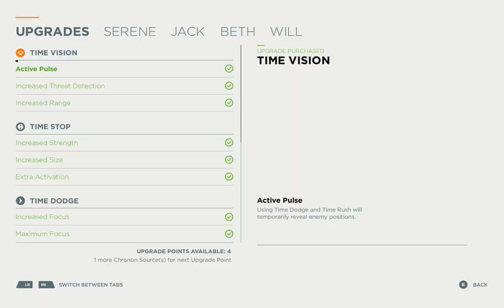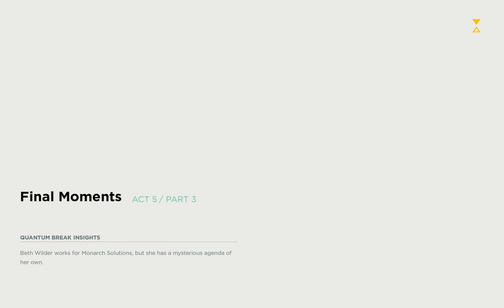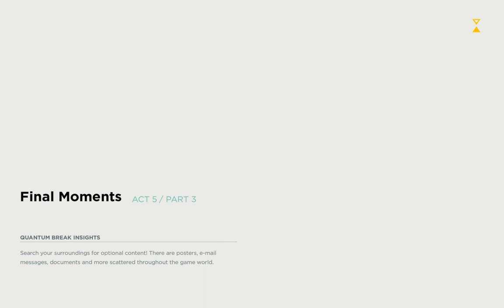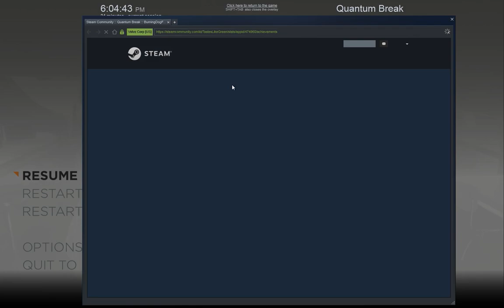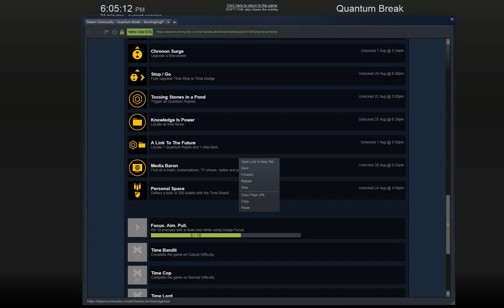Let's Play Quantum Break 049 - Will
This is it. The moment of truth. Can Jack save his brother Will from a tragic death, or will we be forced to watch him die all over again? The only way to find out is to try...